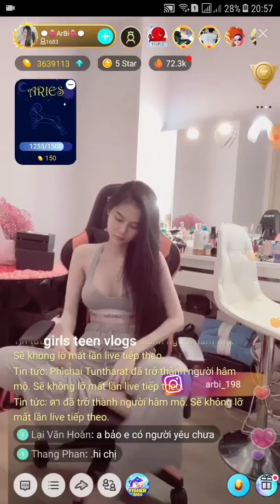bigo arbi 198 sexy girl | girl teen vietnam | girls teen vlogs